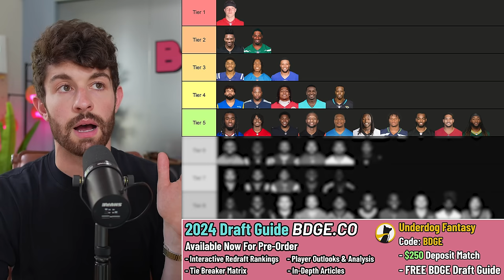Top 40 Fantasy Running Back Rankings and Tiers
stamps
0:00 - its rude to skip intros
0:19 - tier 1 & 2
1:47 - tier 3
3:31 - tier 4
8:22 - tier 5
15:44 - tier 6
21:35 - tier 7
25:23 - tier 8